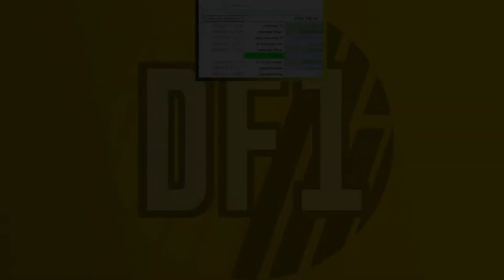F1 2023 AO VIVO CANADA GP MONTREAL CLUBE DE PILOTOS ONBOARD WILLIAMS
F1 2023 AO VIVO CANADA F1 MONTREAL GP F1 RED FLAG LIVE F1 2022 LIVE BRAKING POINT 2
F1 2023 REDBULL MAX VERSTAPPEN TCHECHO PEREZ F1 FERRARI CHARLES LECLERC F1 2023 MERCEDES LEWIS HAMILTON CORRIDA AO VIVO

XBOX zaca09